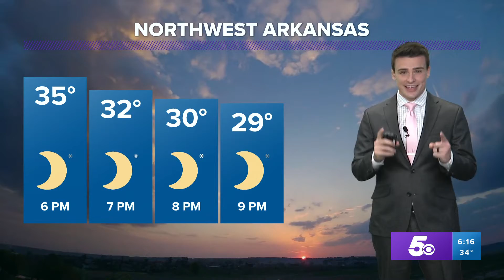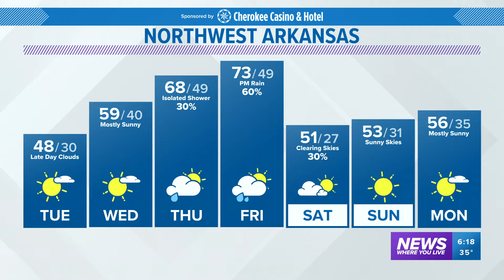Cool Tuesday with warmth and rain late week for Arkansas | Dec 6 Forecast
After a cold start to the week, southerly winds will roar back across Arkansas and Oklahoma, helping 70s return by late week with rain.